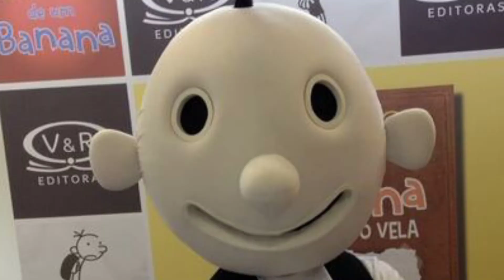Winter Wonderland got me like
Characters in this video belongs to Nintendo/SEGA/Toei Animation/etc.

this bops tho